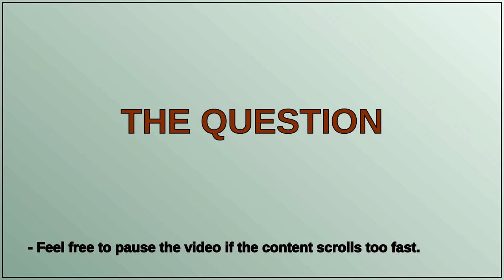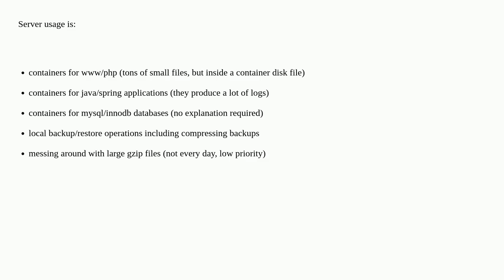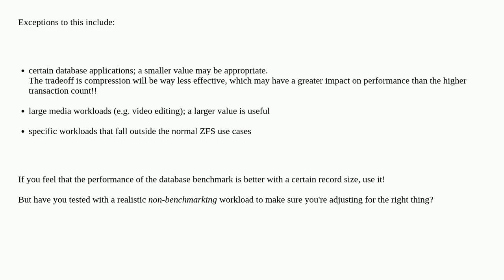Disadvantages of using ZFS recordsize 16k instead of 128k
A special thanks goes out to the community

  zfs performance-tuning qemu